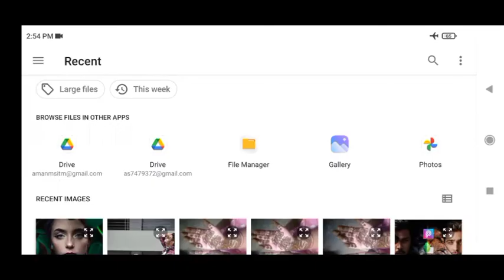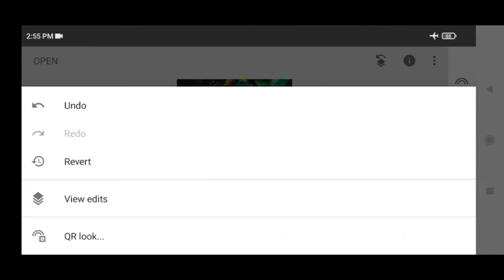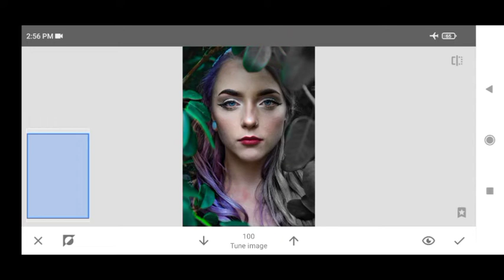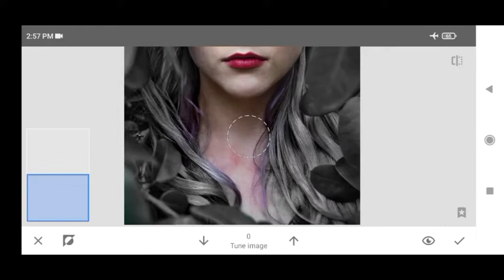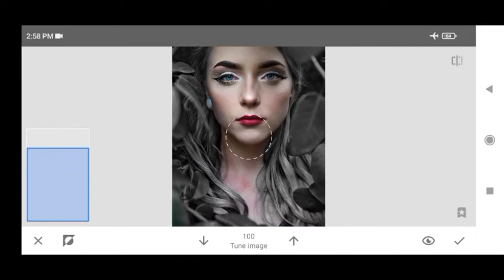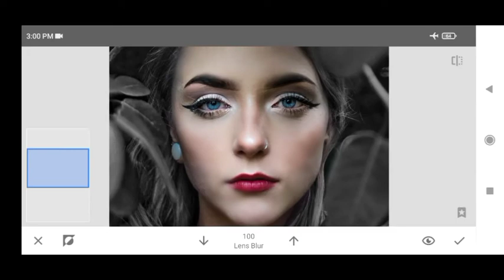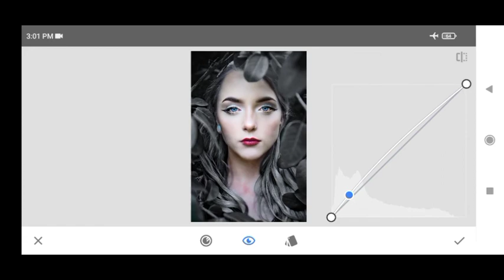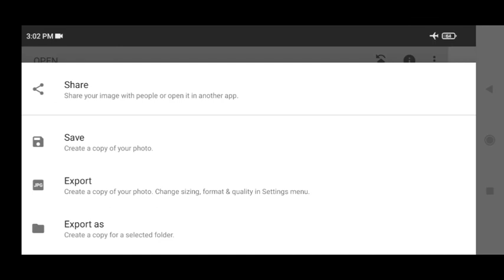how to create|Black tone |Image |Snapseed| application|simple trick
Snapseed retouching
pic retouching
new video 📸
all tutorial 🖌️